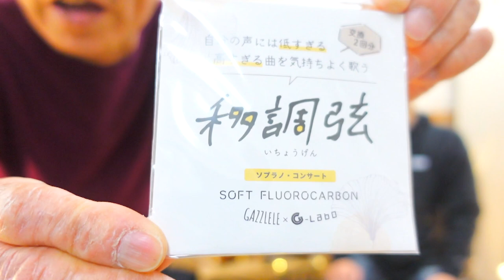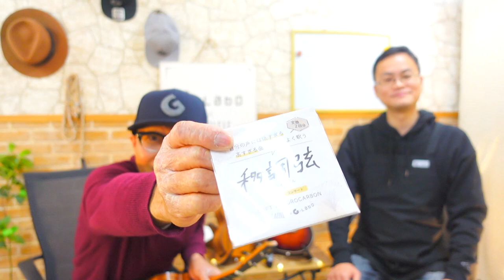【ニュース】G-Labo POP UP SHOP in 博多＠アミュプラザ島村楽器 3/18~19開催決定！ ガズレレ G-Labo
島村楽器アミュプラザ博多店